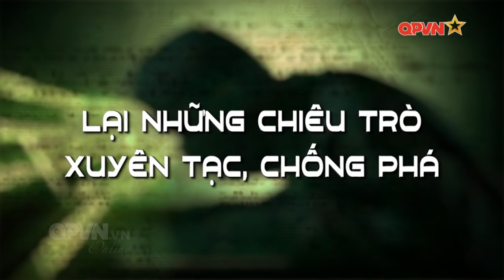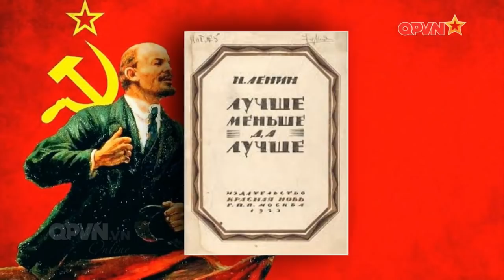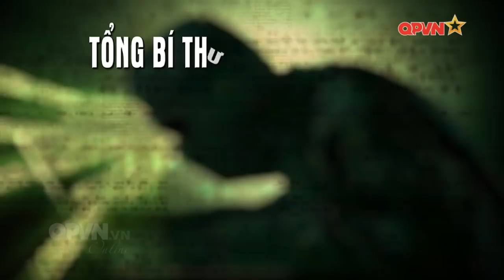Các chiêu trò xuyên tạc việc Tổng Bí thư kiêm Chủ tịch nước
Tại Hội nghị Trung ương 8 khóa XII, Ban Chấp hành Trung ương Đảng đã thống nhất cao giới thiệu đồng chí Tổng Bí thư là nhân sự để kỳ họp thứ 6 Quốc hội khóa XIV bầu làm Chủ tịch nước. Ngay sau khi có thông báo phát đi, các thế lực thù địch và các phần tử cơ hội chính trị đã lợi dụng vấn đề này để xuyên tạc, bóp méo. Với sự tham gia của vị khách mời là đồng chí Vũ Mão - Nguyên Ủy viên Trung ương Đảng, Nguyên Chánh Văn phòng Quốc hội